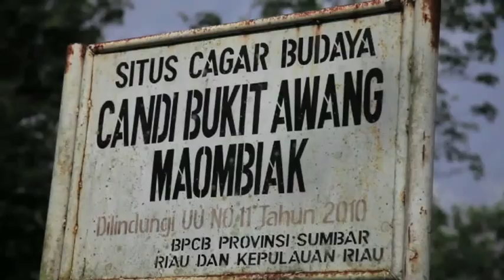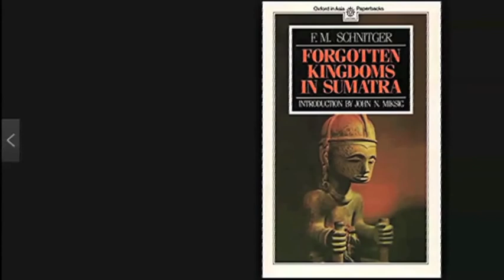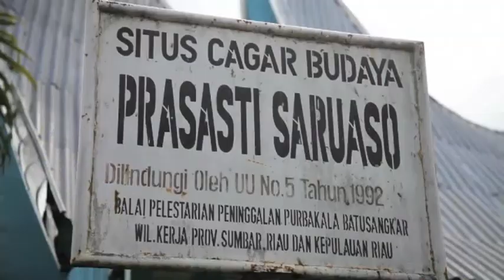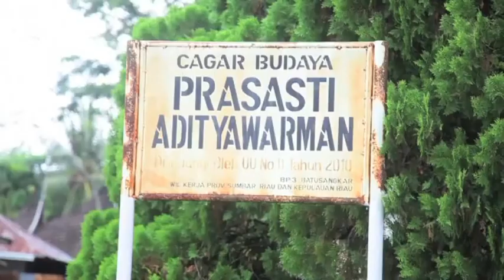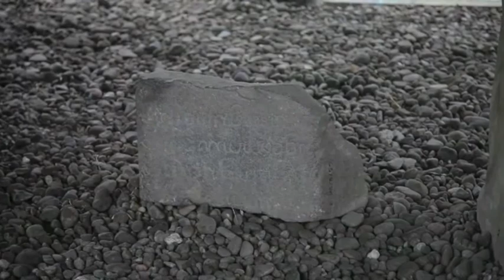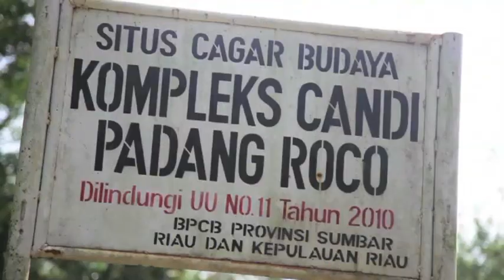MENGUAK SITUS MELAYU KUNO DI DHARMASRAYA, SUMATRA BARAT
Kepurbakalaan wilayah Hulu Batanghari terletak di Kabupaten Dharmasraya, Provinsi Sumatra Barat. Daerah tersebut hingga kini berperan penting bagi kehidupan manusia yang tinggal di sepanjang tepiannya. Kondisi demikian tampaknya juga tidak jauh berbeda ketika manusia masa lalu yang sangat dipengaruhi oleh kepercayaan Hindu-Buddha memanfaatkannya bagi kelangsungan hidup dan peradabannya. Banyaknya peninggalan yang monumental sifatnya ditemukan di wilayah ini berupa bangunan-bangunan suci keagamaan (candi) antara lain gugusan percandian di Situs Pulausawah dan Situs Padangroco, Rambahan, Awan Maombiak.

Pusat Penelitian Arkeologi Nasional tahun 2017 meneliti kawasan ini. Tim penelitian di ketuai oleh Eka Asih Putrina Taim peneliti madya arkeologi dengan spesialisasi periode Hindu-Buddha di Indonesia. Keberadaan tinggalan kepurbakalaan di daerah hulu aliran Sungai Batanghari tidak dapat dilepaskan dari konteks sejarahnya yang dapat dikaitkan dengan kerajaan Malayu seperti termaktub dalam naskah-naskah Jawa Kuno yakni Nagarakertagama dan Pararaton. Dari kedua naskah tersebut diketahui bahwa pada tahun 1275 M Raja Kertanegara penguasa Singhasari mengirimkan suatu ekspedisi ke Suwarnabhumi (sebutan Pulau Sumatera saat itu) yang dikenal sebagai Pamalayu. Tujuan utama ekspedisi itu adalah menjalin kerjasama dua negara yakni Singhasari dan Malayu dalam menghadapi ancaman invasi Mongol yang kala itu dipimpin oleh Khubilai Khan. Sebagai tanda persahabatan itu dikirimkanlah satu arca Amoghapasa kepada penguasa Malayu Srimat Tribuwanaraja Mauliwarmadewa, yang kemudian ditempatkan di Dharmasraya (kini menjadi nama kabupaten baru, hasil pemekaran wilayah Kabupaten Sawahlunto-Sijunjung).